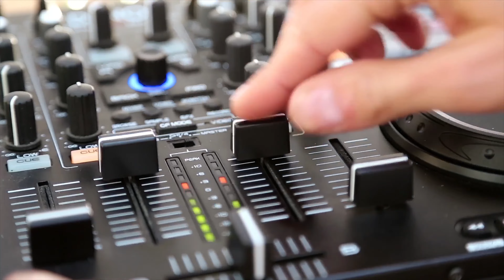New Stimulus Plan Ignores Dismal Job Prospects for Many People Over 50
The $1.9 trillion stimulus package President Biden is proposing will provide much-needed short-term relief for millions of Americans but it fails to address the dismal job prospects for many people over 50. If the president is serious about 'Bringing Back Better' he must address this long-ignored problem.

leave your comments or questions in the comment box. I will do my best to get back to you ASAP. Also,  please consider SUBSCRIBING TO OUR CHANNEL If you Subscribe you'll also want to hit the little BELL next to the Subscribe button so you will be notified every time we upload a new video.

SIDE-HUSTLE THEATER: If you are eager to learn how to start a side hustle you'll want to watch SideHustle Theater a new LIVE program we are launching in FEBRUARY 2021 on our Patreon page. Besides telling you how to start your own side gig we'll introduce you to people who are working their own side hustle. They'll tell you what they are doing, how they started, offer startup tips, and also tell you about some of the challenges they faced. We'll also answer the questions we received from viewers the previous week. A small monthly fee for membership is required.

All B-Roll and music in this video were used through our subscription to Storyblocks and Lumafusion.

Some of the graphics used in this video were created using Canva, the easy to use graphic design program that can help you make all your designs look like they came from an ad agency.. Link to Canva

2.) If you know someone who has been struggling in their job hunt consider sharing this video. They will thank you for it.

About Over50tv:
On this channel, we serve up career advice, interview tips, and job search news. Almost everything a person over 50 needs to enjoy a career, personal and business success is right here, right now on Over50tv.

About Lou Reyes:
Lou Reyes is the editor, publisher, and founder of Over50tv, a multi-channel media company that produces videos and other content people over 50 find unique, compelling, and essential to their career and financial success.

Reyes is also the founder and former publisher of Smart Business (FKA Small Business News), the business magazine and special events business available As the architect of the media company's early meteoric growth, he led the expansion into multiple U.S. cities, oversaw the hiring of over 100 employees, running day-to-day operations, and built a sales department that generated millions of dollars in ad and sponsorship revenue. He also hosted SBN’s weekly radio show. After selling SBN he founded and managed a weekly newspaper for over nine years. His business experience includes founding or co-founding and managing almost a dozen other businesses.

About ‘Pittsburgh’ Scott Ernst:
Mr. Ernst is the Creative Director and Video Production Manager for Over50tv. He is also a key advisor and social media expert. He is also a graduate of Cleveland State University and the Pittsburgh School of the Arts.

Category:
Education

Produced by Lou Reyes, Editor & Publisher, Over50tv.

President Biden urges raising the minimum wage to $15 an hour

NPR Marketplace
The most important 4-letter word in this economy: jobs